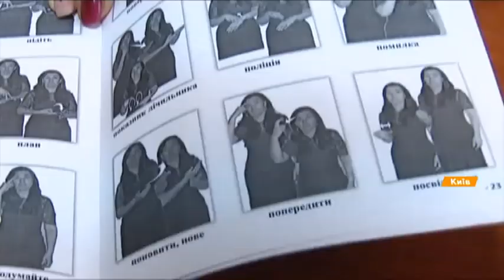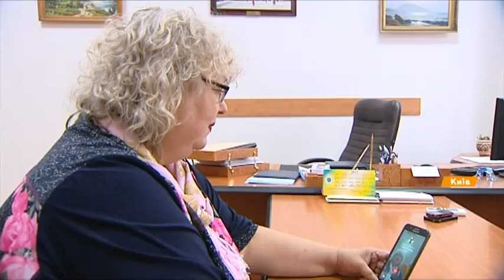Кассиры, таксисты и IT-шники. Как найти работу людям с особыми потребностями